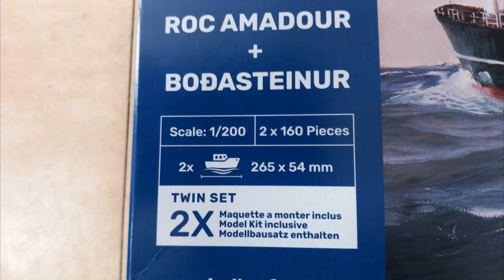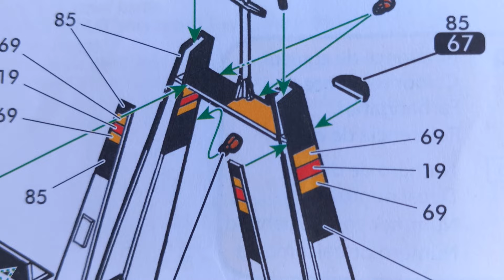Roc Amadour und Bodasteinur der Firma HELLER im Maßstab 1:200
Zivile Schifffahrt vom französischen Hersteller HELLER als Fischereifahrzeuge im Modell. Bei der Roc Amadour und der Bodasteinur handelt es sich um das gleiche Schiffsvorbild, jeweils in zwei Ausführungen aufeinander folgender Schiffseigner.